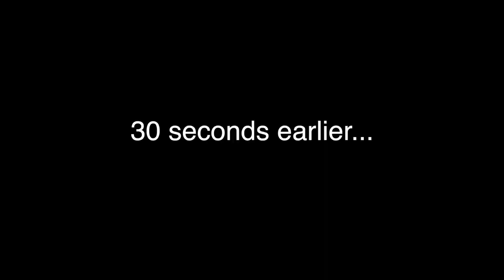Megan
♆ Commentary Topic ♆
►The trial of getting 45 kills for Megan